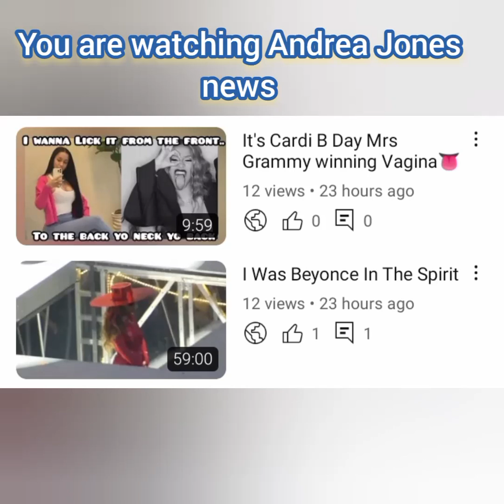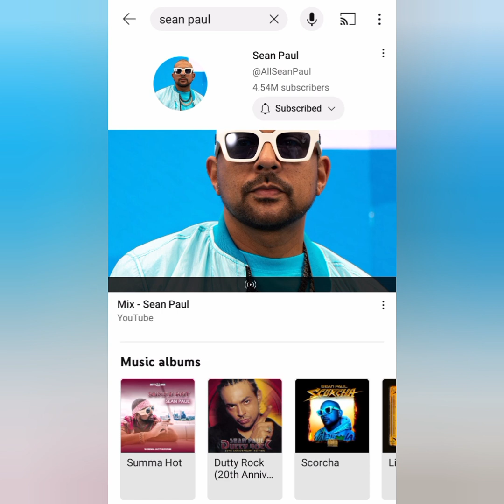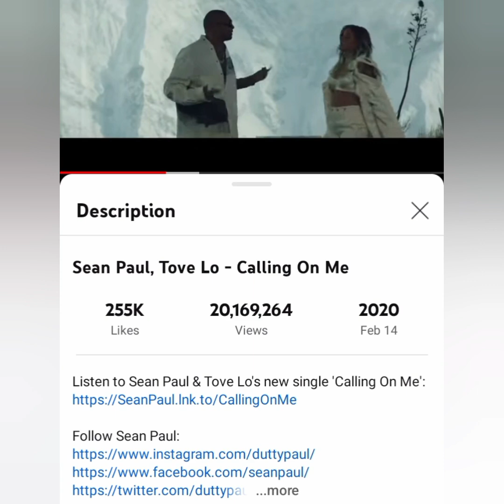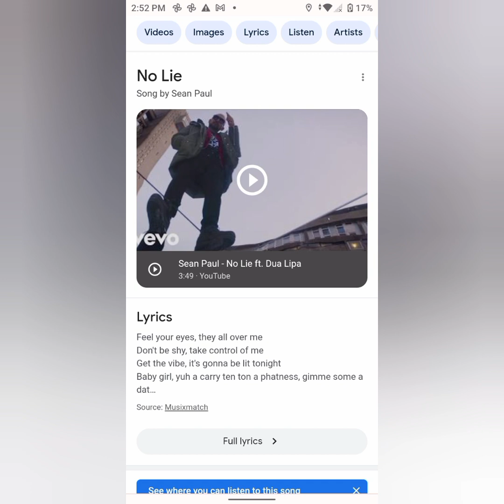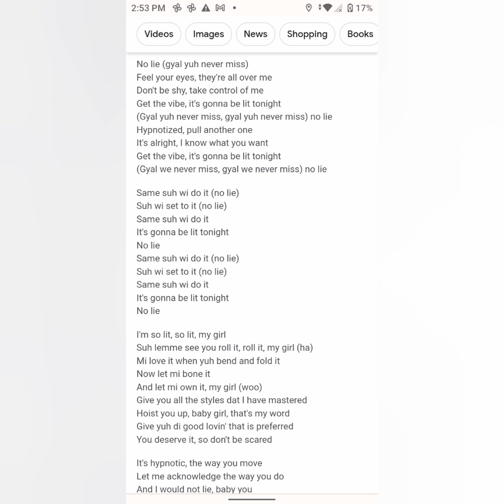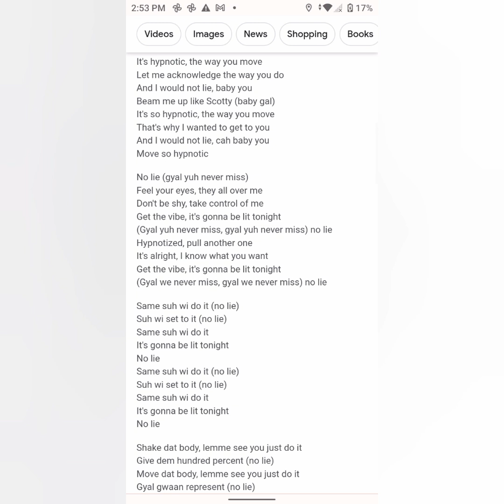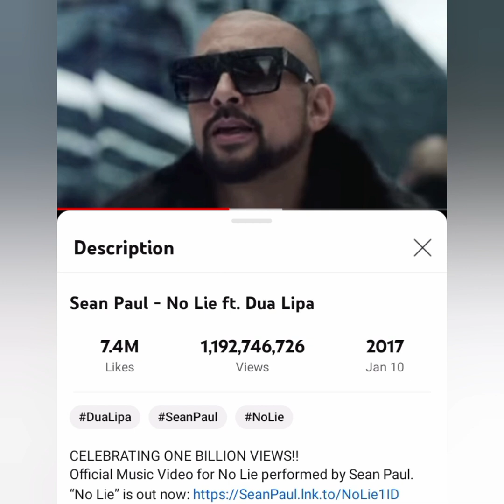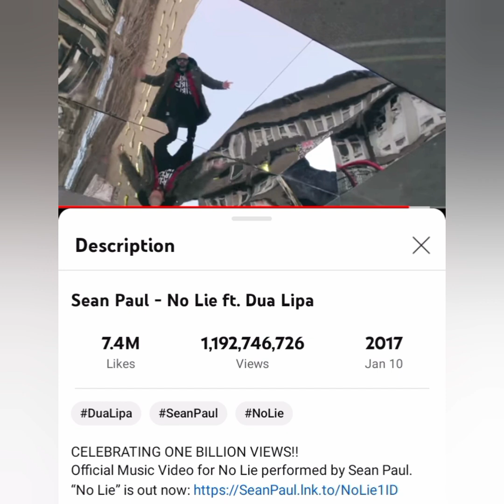The Artist Pick of The Week is so Hypnotizing 😵‍💫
As far as this so called Rapper Offset is concerned he really is not on my Level and neither are any of the Women that he has dated. His baby Mama's they are not on my level and they do not compare to me neither are any of the PROSTITUTES that he cheated with. Cardi B was cool but she too full of herself. Really she's not all that to be doing all that on Social media with Offset. I can get a woman way finer and thicker than Cardi B 👎.They are setting me up abusing my image and my baby in my womb with the Ku Klux Klan in Texas then trying to act like their better trying to get Bad Publicity off of me. Offset is a Low Self Esteem having Black man ( Dark skin) that only dates light skinned women to make him feel better about himself for him being ashamed of having dark skin wishing he was white. Offset worships the Ku Klux Klan and he's a Cross dresser that needs to come out of the closet with P Diddy. Offset pays 50 dollar PROSTITUTES and expensive call girls then uses Cardi B to try to make himself look good on Social Media.  Offset is a liar and has the Ku Klux Klan and Gangs lie about Everything about him On Social Media. Offset can not keep his Genitals in his pants and wants to have sex with Everyone. Offset took a oath to the Ku Klux Klan to lie about his life or they threatened to take his eye out with gangs. Offset worships the KKK and the devil. Offset practices dark arts including magic, Raping children, and trying to sacrifice newborns in their mothers womb to the devil. Offset has a OPEN SORE On His GENITALS in the SPIRIT when you Give him ORAL S*X And he had a HUGE OPEN SORE ON HIS LIP IN PHOTOGRAGHS WITH CARDI B. THEY ARE LIARS AND THEY ARE NOT WORTH LETTING THEM INFECT ME WITH DISEASES. SO TO ALL OFFSET'S SO CALLED BABY MAMA'S AND EX GIRLFRIENDS GO GET TESTED. YOU'RE ALL PROBABLY INFECTED WITH HERPES SIMPLEX VIRUS ONE AND TWO. ITS OVER OFFSET AND CARDI‼️